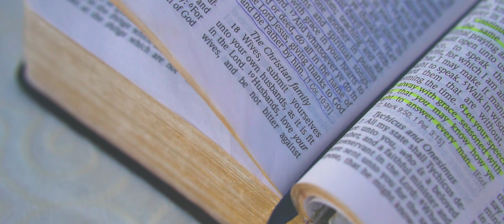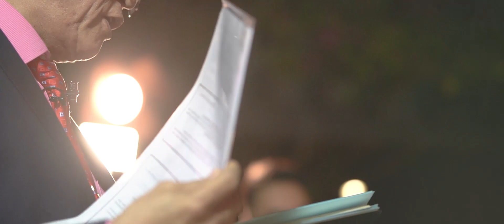JULIUS + SHANE | Garden Wedding Video Highlights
"And because words cannot do it, I promise to show you for the rest of my life how much I love you." -Shane to Julius
TO GOD BE THE GLORY both now and ever!